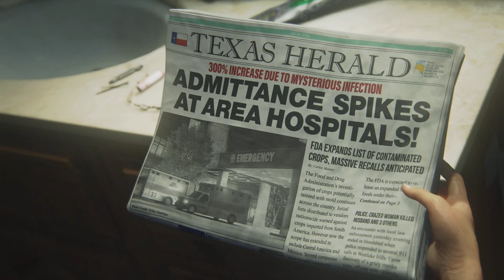The Last of Us Part I remake PS5 4K part:1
The Last of Us Part I remake PS5 4K part:1 gameplay
It would be absolutely appreciated and  it helps out the channel "THANKS FRIENDS"
For More Support if u interested, Not Compulsory❤
     GOOGLE PAY :- midhunkarumali@oksbi
MY